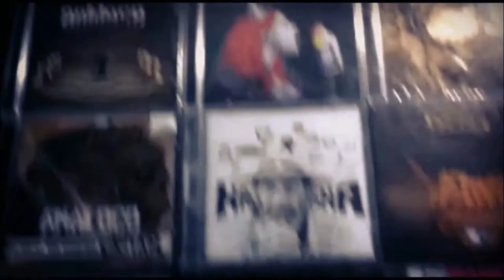O Subsolo Rock Festival - 1° Edição (Urussanga Rock Music)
Vídeo: Guigo Romagna e Leandra Sartor
Edição: Leandra Sartor
Produção: Urussanga Rock Music

Festival que foi organizado pela mídia independente O Subsolo e contou com oito bandas, Vetor Unitário (Tubarão - SC), Turn Off (Criciúma - SC), Dust Commando (Taquari - RS), Decolle (Orleans - SC), Doctor Jimmy (Imbituba - SC), South Park (Içara - SC), Alkanza Thrash Metal (Laguna - SC) e Blood Eyes (Lages - SC).

O evento aconteceu no Congas em Tubarão e obteve a cobertura das seguintes mídias, A Hora Hard, Cultura Em Peso, Esporro Sonoro, Underground Extremo e nós da Urussanga Rock Music.

Compareça nos festivais, divulgue-os, apoie a cena e valorize o underground.

A Urussanga Rock Music agradece a todos pelo empenho e dedicação.

Obs: A ordem do cast não é a mesma da ordem do vídeo